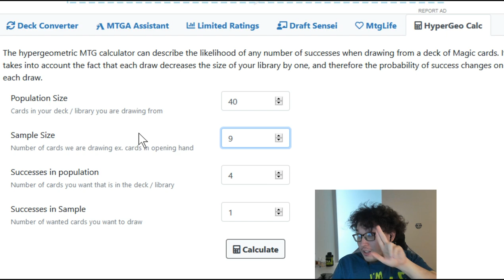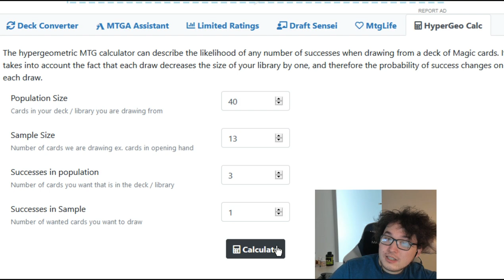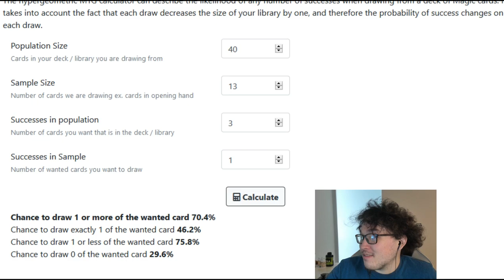The Best Fiora EXODIA Deck | Runeterra Deckbuilding | Runeterra Strategy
Check out this new deck guide for Exodia Fiora the best Fiora deck.